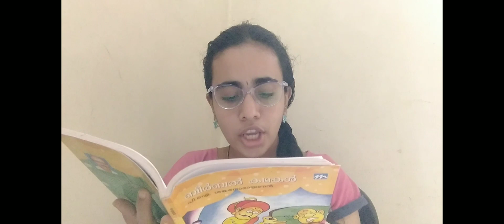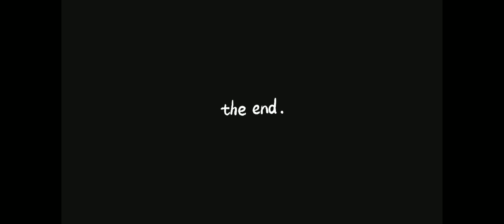കൃത്യമായ ശിക്ഷ || ബീർബൽ കഥകൾ by പി ഐ ശങ്കരനാരായണൻ